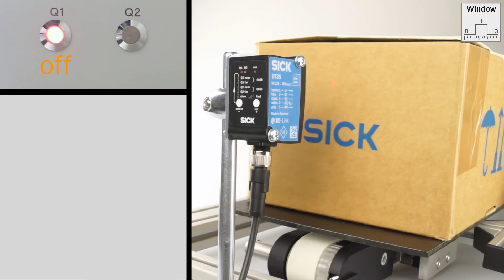Tutorial Dx35 (Part 5/7): Window (Wnd) teach | SICK AG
This video describes how to perform a window (Wnd) teach for SICK’s Dx35 distance sensor product family.